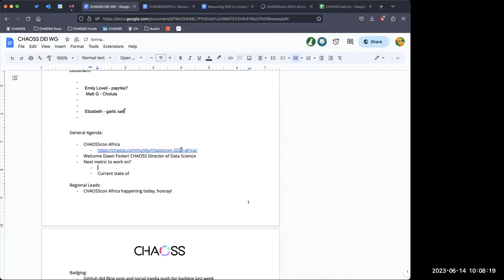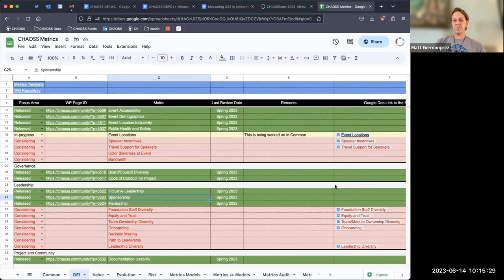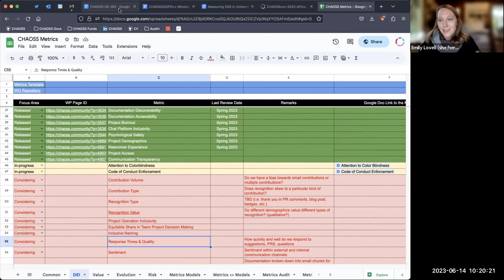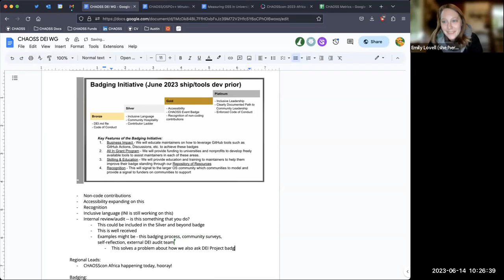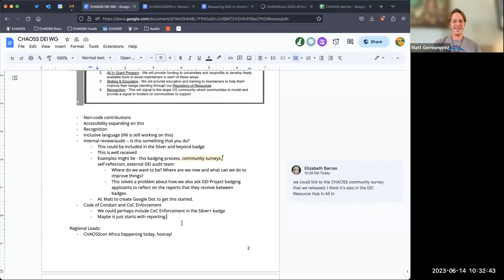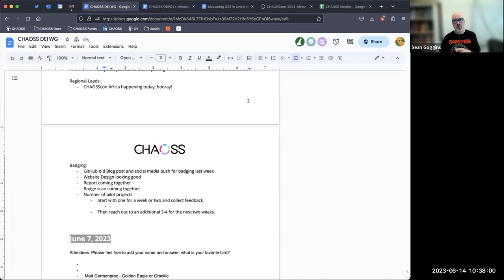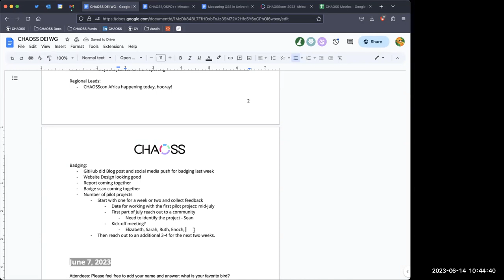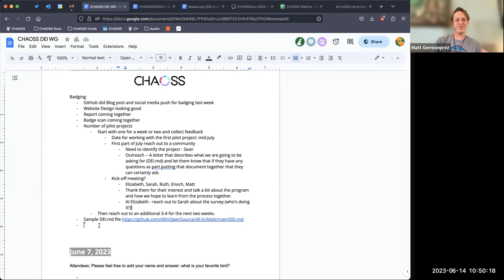CHAOSS DEI Working Group June 14 2023